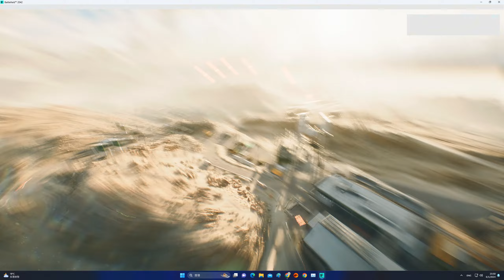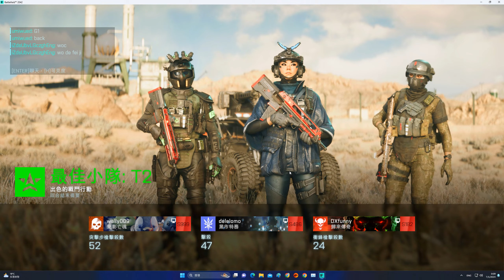2024-01-06 Battlefield 2042 ''閃燃點(Flashpoint)'' 54kills